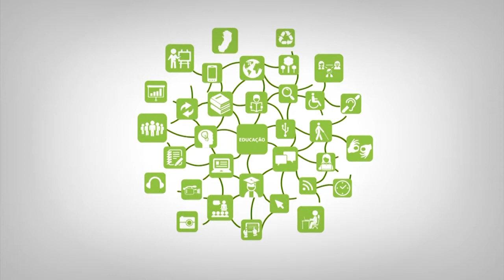Apresentação - Plano Plurianual e Orçamento Público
Curso: Pós-Graduação Lato Sensu em Gestão Pública
Disciplina: Plano Plurianual e Orçamento Público
Professor: Fabricio Borelli